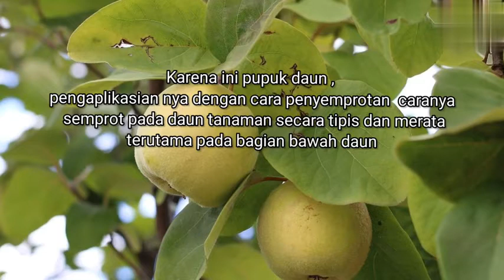Kegunaan gandasil b untuk tanaman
manfaat pupuk gandasil b
kegunaan pupuk gandadil b
pupuk gandasil buah untuk mangga
Silahkan Lihat Vidio Pertanian Lainya Pada Link Dibawah ini